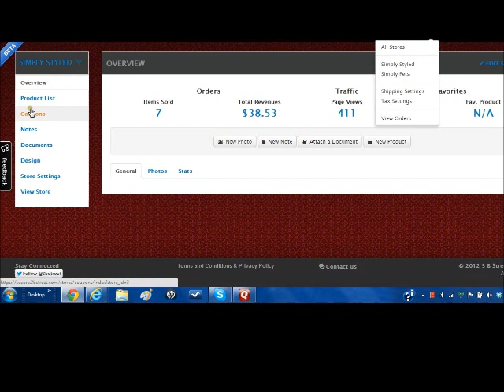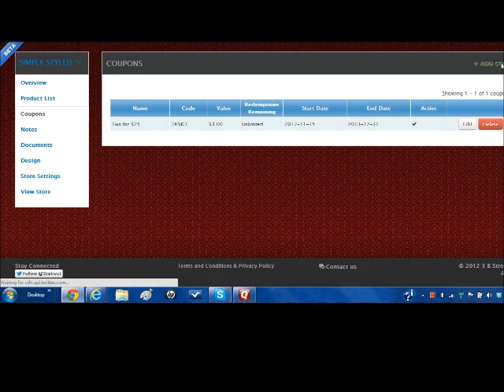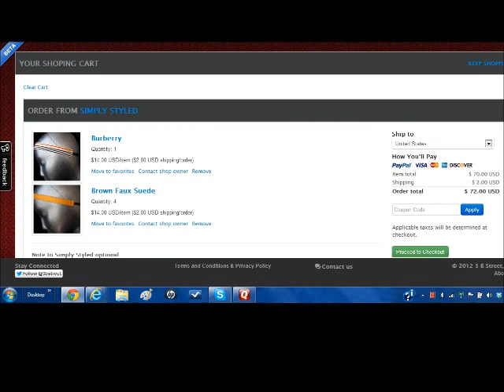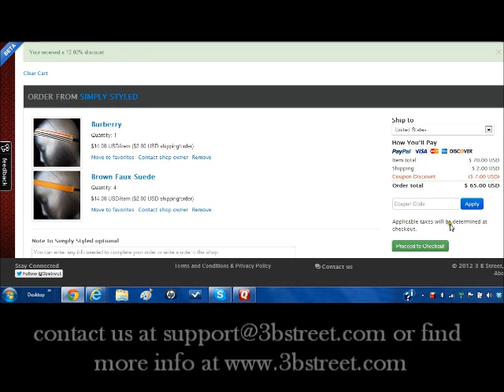Coupons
Multiple coupons can be created and controlled by YOU, the seller, to give to customers such as Friends & Family, Wholesale retailers, Fair goers, Holiday Specials, and more!  It's very simple and will provide a great way to attract shoppers!  Start engaging now!